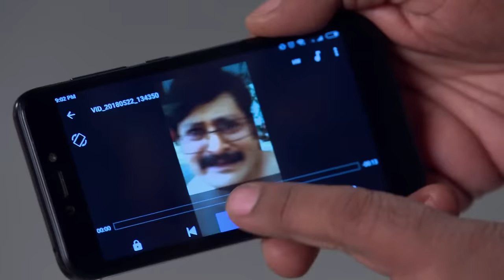अंगूरी जी ने Kya Demand kiya ?Bhabi Ji Ghar Par Hai |Full Ep. 846| 25-May-2018|Angoori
Get ready to laugh out loud in our latest YouTube skit! When Vibhuti and Manmohan seek the help of Baba Kamukanand to win over their unrequited loves, chaos ensues. Watch as the duo's misguided attempts to follow the Baba's instructions lead to uproarious situations, from lying to each other about their motives to receiving peculiar advice. Don't miss the comedic mayhem as Angoori and Anita unknowingly thwart their plans, leading to a series of hilarious misunderstandings in the pursuit of romance!

Show Name : Bhabi Ji Ghar Par Hai!
Producer/Star Cast:  Aasif Sheikh, Saumya Tandon, Rohitashv Gour, Shilpa Shinde
Episode No : 846